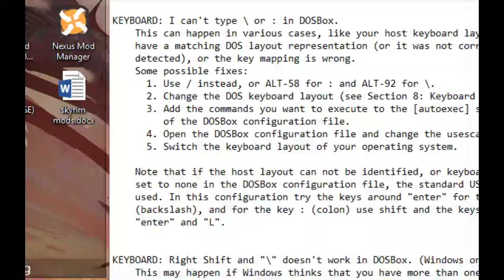Wearable Snake Plays - Dungeon Keeper - Part 2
This game is holding up surprisingly well so far.